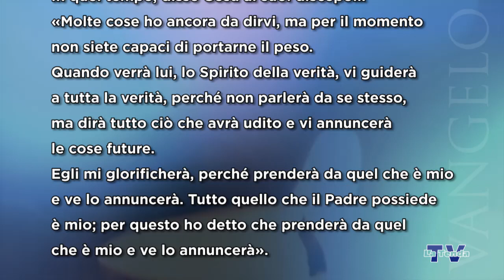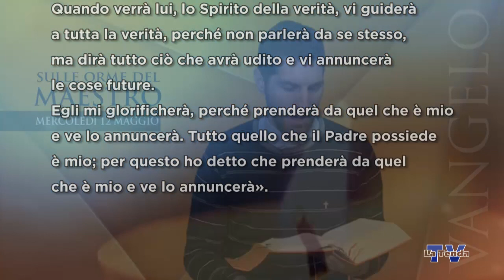Sulle orme del Maestro - Mercoledì 12 maggio 2021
Riflessione sul vangelo del giorno a cura di don Andrea Santorio. Regia Federico Campodall'Orto. Una produzione La Tenda Multimedia